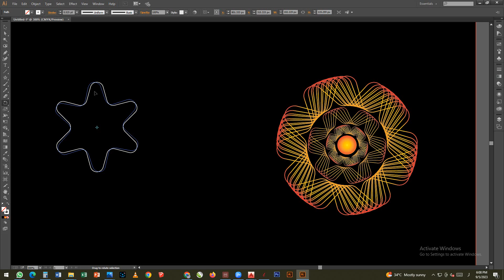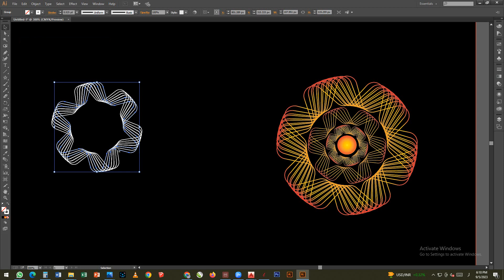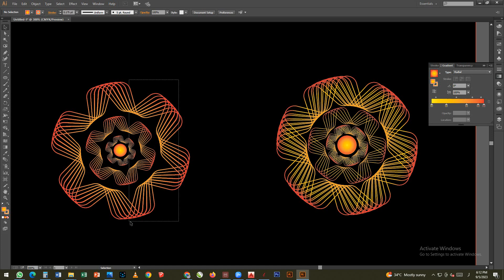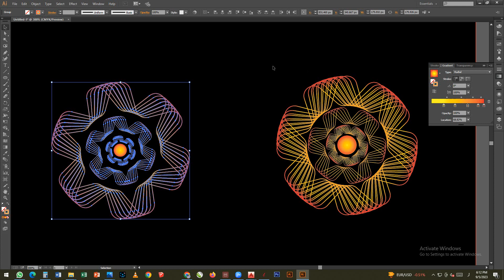Mastering Shapes with Transform Effects in Adobe Illustrator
In this comprehensive Adobe Illustrator tutorial, we'll take you on a creative journey to unlock the power of transform effects. Learn how to effortlessly craft intricate shapes, designs, and patterns using the transformative magic of Adobe Illustrator. Whether you're a seasoned pro or just getting started, this tutorial will equip you with the skills to take your vector art to the next level. Watch, learn, and transform your design game today!

adobe illustrator
adobe illustrator cost
adobe illustrator online
adobe illustrator alternative